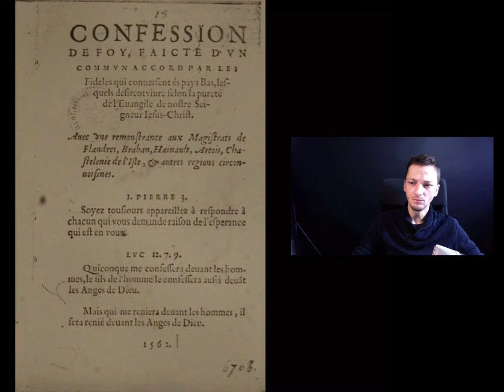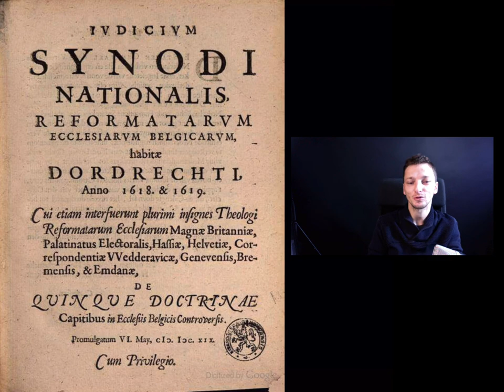Formularea istorică a Doctrinelor Harului (TULIP)